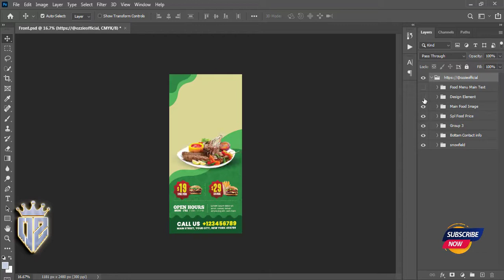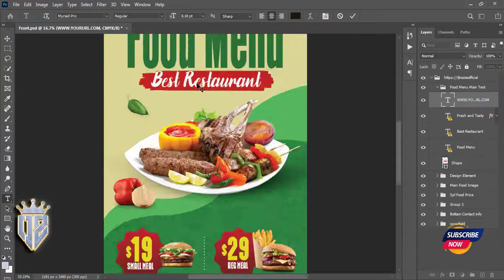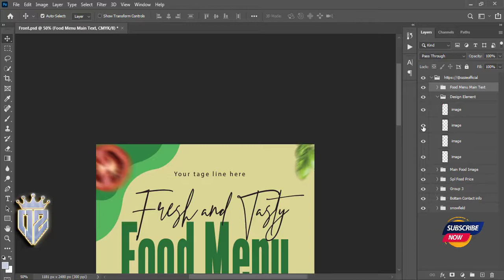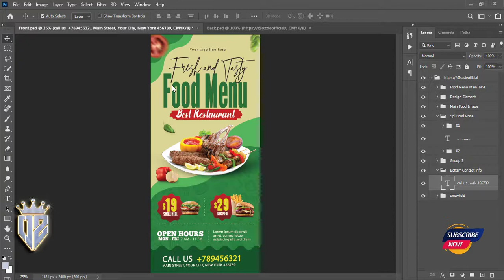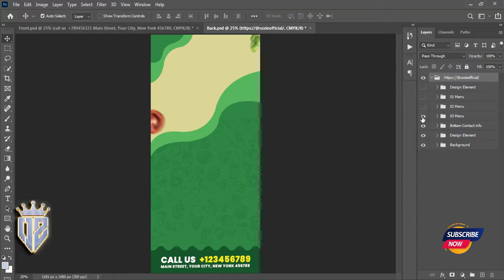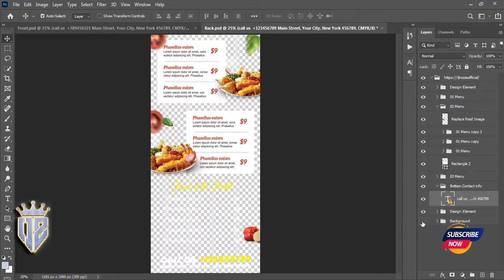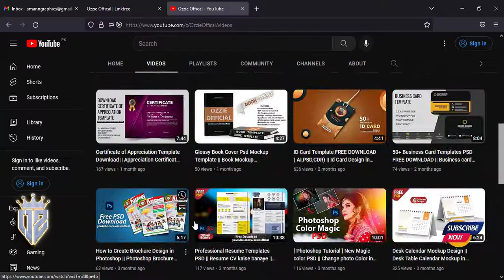Restaurant Food Menu Flyer PSD || Photoshop Tutorial || Ozzie Offical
Hello Friends Welcome back to @STORYHUNTING-e1p  channel
I’m happy to share Free Restaurant Food Menu DL Flyer PSD. A Restaurant Food Menu DL Flyer PSD which you can use for any types of restaurant, cafe, fast food, steak house, catering, grill bar and many more. This DL Size Food Menu is super simple to edit and customize with your own details using Adobe Photoshop. Simply add your food images and text. This template download contains a 4in x 8.2in size, 300 dpi print-ready CMYK 2 psd files (Front and Back).

Note: If you want to feature our work you MUST link back to this page.

👉🔗 The download of  Resources Link :⏬⏬⏬

We want to help you and make sure you were able to find, download, and use your files successfully.
Don’t miss this one, you will need this.

any feedback or suggestions you may have are always welcomed!

Thank you again and We hope you love them!